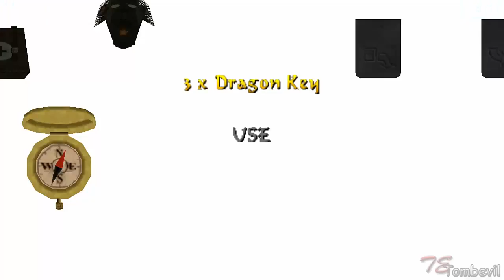Tomb Raider: Emerald Dreams [Part 1 of 3]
This guide includes:
- Part 1: Dreams 00:00
- Part 2: Emerald Castle 4:55
- Part 3: Dreams 28:35

Also includes:
- Secret #1 1:30
- Ruby Key 2:20
- Castle Key 4:00
- Tutorial for Dragon Key #1 4:56
- Tutorial for Dragon Key #2 11:53
- Tutorial for Dragon Key #3 21:00
- Secret #2 27:09

Level made by Gmac
Story:
"All is not well in the netherworld of the Imprisoned Spirits. The Thlymedykes are back and Lara has been summoned to rid them of these foul creatures."